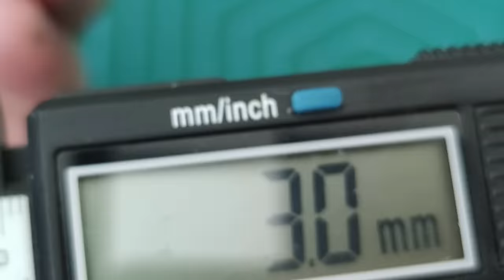3D Printed Mini Outboard Motor + Propeller FT009 RC Boat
Mini Outboard Motor
Length 13cm
Hull Height 8cm
Matirial PLA+
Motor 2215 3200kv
Battery 2S Lipo 1500mha
Brass tune pipe 3mm
Drive Shaft 3mm
White grease
Cr.byedesing
Recommended customized print size 65%